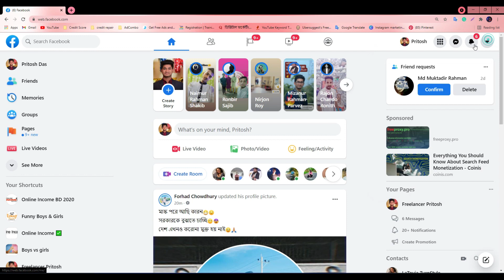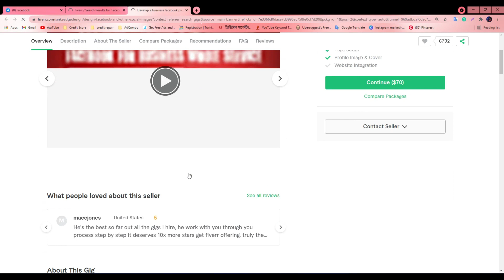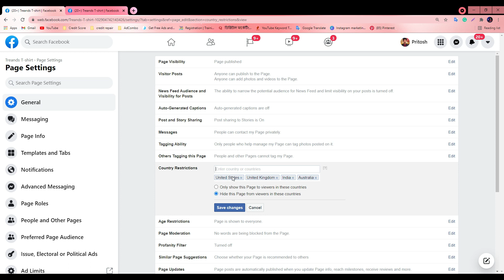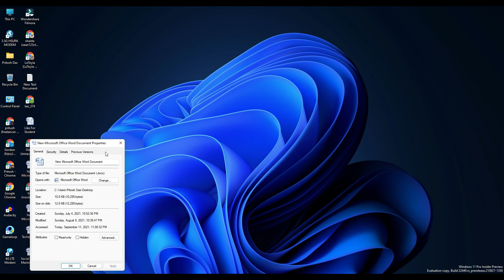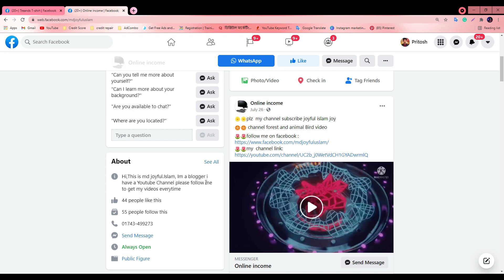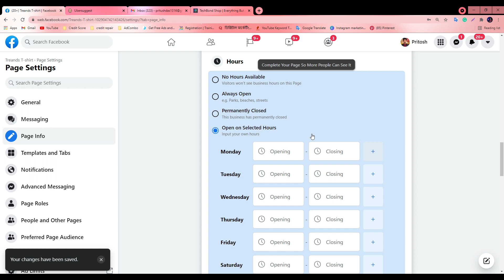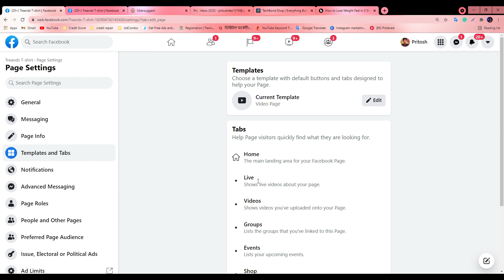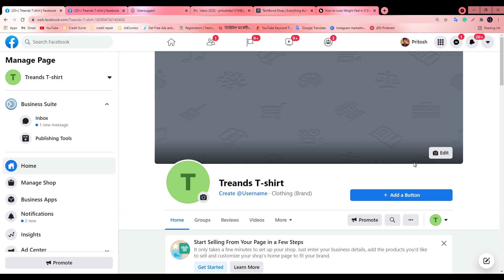New Facebook Business Page Create A to Z Setup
recovery disabled Facebook account,  locked problem solution,back disabled facebook id |  Facebook id back | facebook community standards disabled problem solution | Facebook id disabled | how to solve your account has been locked problem | facebook account locked ho gaya hai aur get started ke option me learn more aa Raha hai Kiya Kare | unlock facebook account | rihan monitor | facebook locked learn more problem solve | facebook account locked get started problem solve | fix facebook account locked problem